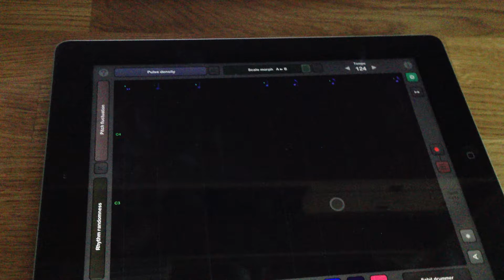Gestrument Percussion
One of the Gestrument presets I recently downloaded.